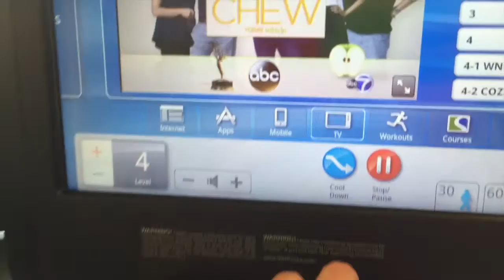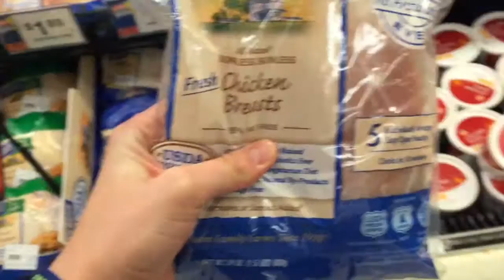BP- Ep. 23: PICKING UP THE INTENSITY & GROCERIES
I never want to be perfect because then that means I stop learning & if I stop learning I will never become the best person that I can be.